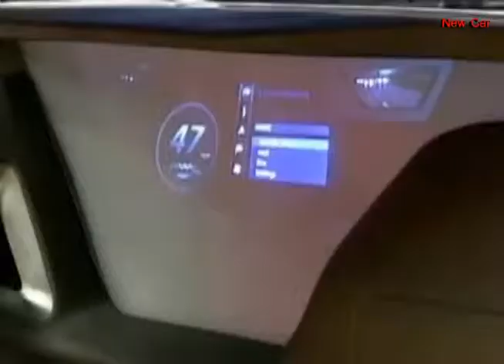Nissan Bevel Concept Car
The Nissan Bevel is a concept crossover SUV unveiled at the 2007 North American International Auto Show.
Carlos Tavares, Nissan Motor Co. executive president of global product planning and design, says the Bevel is a study for older men who like to keep lots of tools in their vehicle, transport things, do projects outside the house and only rarely carry passengers. The owner would be driving alone 90 percent of the time, Tavares imagines.
Tavares says Nissan has no specific plan to produce the Bevel, although 2010 is scheduled to become the Bevel's production date. It will probably replace the struggling Quest minivan, and will likely slot above the Murano in Nissan's crossover lineup.